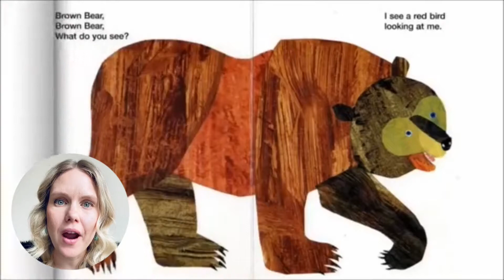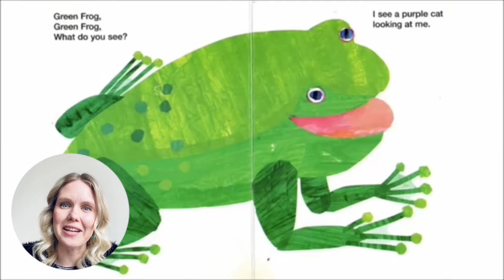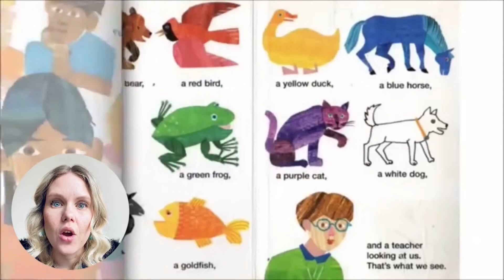Brown Bear, Brown Bear What do you See? Story time with Miss Carla